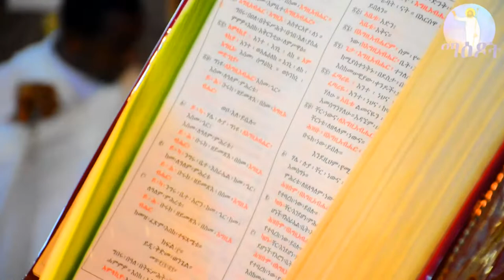New Orthodox Mezmur - ከነመስግነካ ኢና / kenemesgneka ena - Debre Geezan MedhanieAlem Asmara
New Eritrean Orthodox Tewahdo Mezmur 2023
Debre Geezan MedhanieAlem Gezabanda Asmara